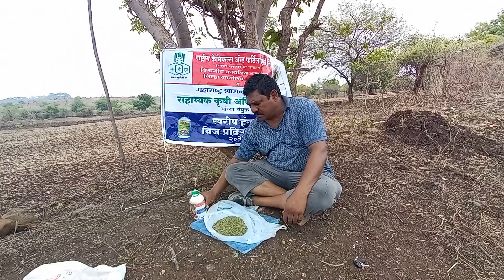DIPAK RAGHUNATH BARI SHIRSOLI TALUKA JALGAON